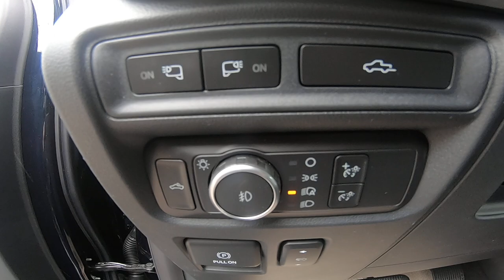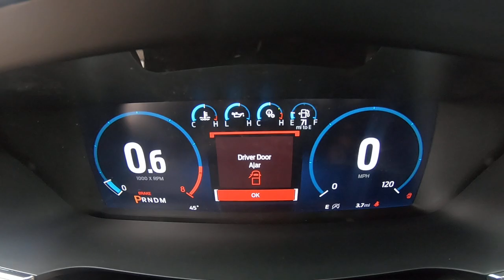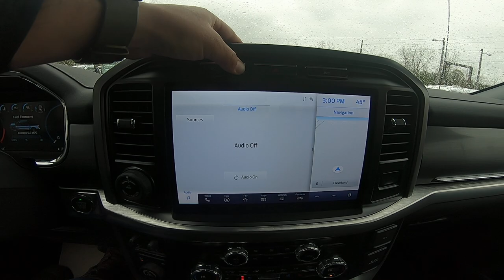2021 Ford F-150 Lariat Antimatter Blue Metallic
Equipment
The installed navigation system will keep you on the right path. Protect this unit from unwanted accidents with a cutting edge backup camera system. Greater towing safety becomes standard with the installed trailer brake. This 1/2 ton pickup has adjustable pedals that are luxurious and safety conscious. This Ford F-150 has four wheel drive capabilities. The vehicle has a 5.0 liter 8 Cylinder Engine high output engine. This vehicle shines with an exquisite blue finish. Anti-lock brakes will help you stop in an emergency. This 1/2 ton pickup can run on either gasoline or E85 fuel. It has an automatic transmission that includes a manual shifting mode. Easily set your speed in this Ford F-150 with a state of the art cruise control system. Increase or decrease velocity with the touch of a button. Half ton trucks are the most functional trucks for all purposes.

Packages
EQUIPMENT GROUP 502A HIGH: Ford Co-Pilot360 Assist 2.0; rain-sensing wipers; Evasive Steering Assist; Intelligent Adaptive Cruise Control w/Stop & Go; lane centering; Speed Sign Recognition; Connected Built-In Navigation; Navigation services require SYNC4 and FordPass Connect (optional on select vehicles); complimentary connect service and the FordPass app (see FordPass Terms for details); Customer receives a complimentary 90-day trial of navigation services when an eligible vehicle is added to a member's FordPass account; Trial period begins on the new vehicle warranty start date; At the end of the complimentary period; navigation service will terminate; Connected service and features depend on compatible AT&T network availability; Evolving technology/cellular networks/vehicle capability may limit functionality and prevent operation of connected features; FordPass App; compatible w/select smartphone platforms; is available via a download; Message and data rates may apply; Intersection Assist;. LARIAT CHROME APPEARANCE PACKAGE: 2 chrome front tow hooks; Single-Tip Chrome Exhaust; 6" Chrome Running Board; Chrome Door & Tailgate Handles w/Body-Color Bezel; Wheels: 18" Chrome-Like PVD; Chrome 2-Bar Grille w/4 Minor Bars; painted silver surround and background mesh; Chrome Skull Caps on Exterior Mirrors;. TOW TECHNOLOGY PACKAGE: smart trailer tow connector and BLIS w/trailer tow coverage where BLIS is available; Integrated Trailer Brake Controller; 360 Degree Camera; trailer reverse guidance; Pro Trailer Backup Assist;. Equipment listed is based on original vehicle build. Please confirm the accuracy of the included equipment by calling the dealer prior to purchase.